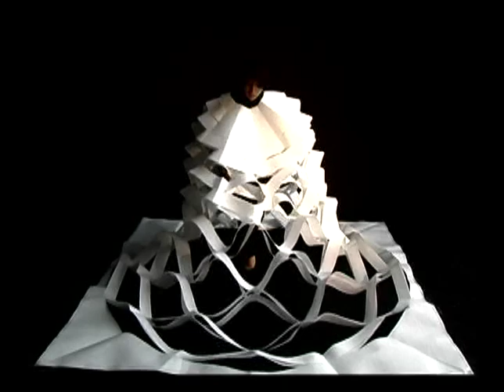Animorfos.mpg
Trabajos de los estudiantes del curso Procesos Creativos, Facultad de Diseño de Vestuario, Universidad Pontificia Bolivaria, este curso es dictado por los profesores Claudia Fernandez y Mauricio Velasquez (morris).

Para este ejercicio combinamos dos experiencias anteriores: el trabajo de GEOMORFOS con las propiedades dinámicas de los ANIMORFOS, este es el resultado.